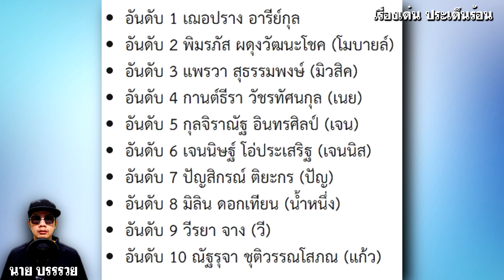เฌอได้ที่1! ประกาศผลด่วนเลือกตั้ง BNK48 เฌอปราง โมบายล์ มิวสิค คะแนนนำ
ประกาศผลด่วนเลือกตั้ง BNK48 เฌอปราง โมบายล์ มิวสิค คะแนนนำ

อันดับ 1 เฌอปราง อารีย์กุล
อันดับ 2 พิมรภัส ผดุงวัฒนะโชค (โมบายล์)
อันดับ 3 แพรวา สุธรรมพงษ์ (มิวสิค)
อันดับ 4 กานต์ธีรา วัชรทัศนกุล (เนย)
อันดับ 5 กุลจิราณัฐ อินทรศิลป์ (เจน)
อันดับ 6 เจนนิษฐ์ โอ่ประเสริฐ (เจนนิส)
อันดับ 7 ปัญสิกรณ์ ติยะกร (ปัญ)
อันดับ 8 มิลิน ดอกเทียน (น้ำหนึ่ง)
อันดับ 9 วีรยา จาง (วี)
อันดับ 10 ณัฐรุจา ชุติวรรณโสภณ (แก้ว)